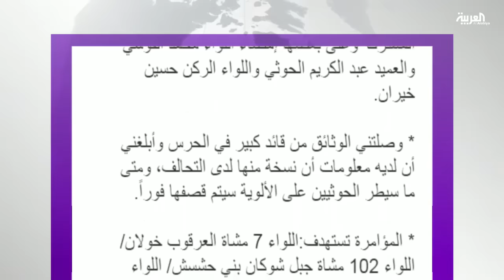وثائق سرية: الحوثيون يتآمرون لنقل قيادة ألوية الحرس من يد صالح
وثائق سرية  سربتها قيادات في قوات الحرس الجمهوري الموالية للمخلوع صالح تكشف عن مؤامرة لمليشيا الحوثي